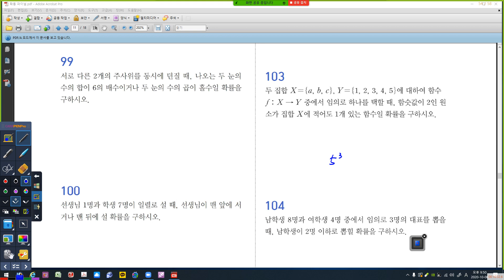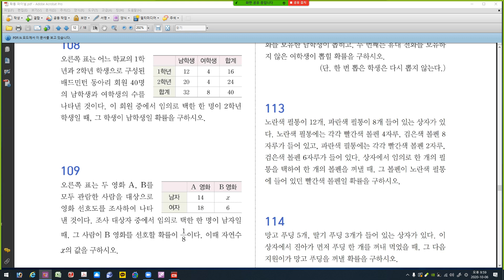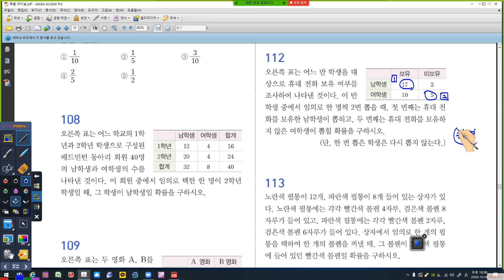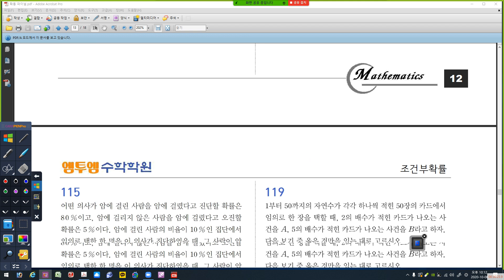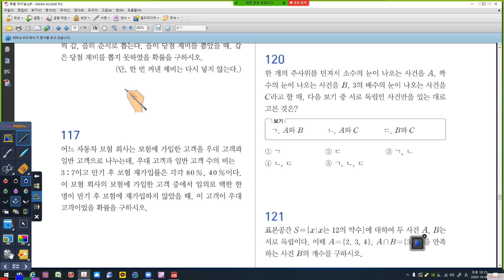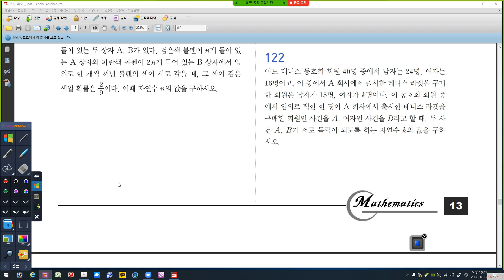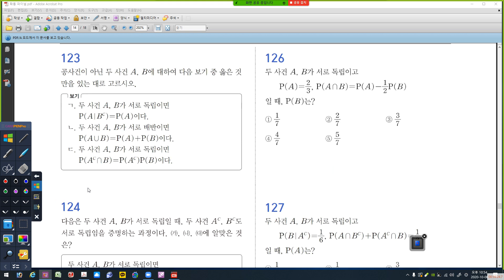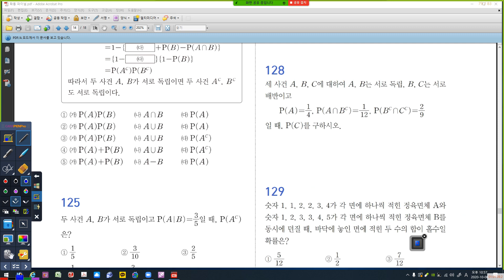10월 6일 화요일 확통보충